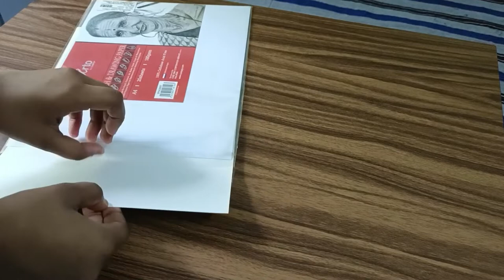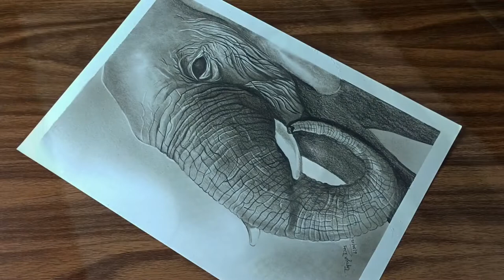Realistic Elephant drawing using Graphite 😍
ivory sheets 210 GSM

Arto Paper 180GSM

Canson Paper 300 GSM

Brushro Paper 200 GSM :

colors 👇

watercolour cake

acrylic paint (camail)

acrylic paint (Mont Marte)

oil colour

Color pencils

soft pastel

eraser for 👇

mono Zero

mechanical eraser

normal plastic eraser

mechanical pencil :

brushto pencils

charcoal pencil

pallets knife :

water color gum

mudiam gloss

micron pens

sakura white gel pen :

sakura gelly Roll pen

masking tape

🔶shooting materials

my phone

my mice